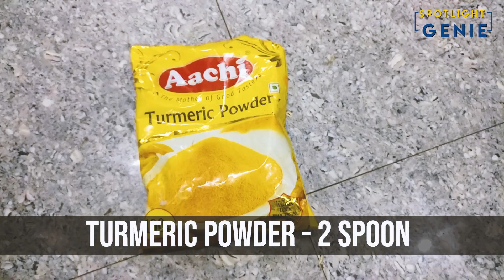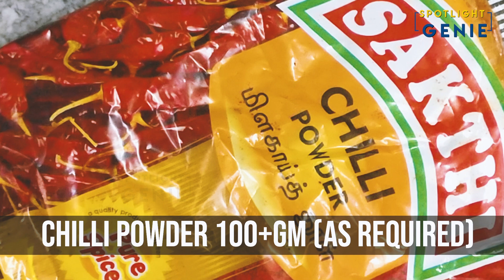Mutton Dum Biryani Recipe | Ambur Special | Best Homemade Biryani | Spotlight Genie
Biryani can make any day special right? Checkout this video to learn how to cook tasty Mutton Biryani in Ambur style at home. Make the best tasting Mutton Biryani for 15 persons in no time.